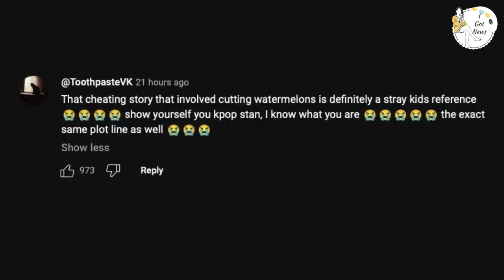American YouTuber Unknowingly Mentions Stray Kids—And STAYs Are Shook! 😱📱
In a surprising turn of events, a popular American YouTuber accidentally mentioned Stray Kids during one of their recent videos—without even realizing it! 😲🎥 Fans of the group, known as STAYs, quickly caught onto the moment, sparking a wave of excitement and reactions online. 😱💬
In this video, we’ll break down the hilarious moment when Stray Kids got an unexpected shout-out, how STAYs reacted, and the funny aftermath as the YouTuber remained unaware of their reference to the K-pop superstars. 🔥🎥 Was it just a coincidence, or are Stray Kids simply that unforgettable?
Join us as we explore the fan frenzy and dive into how this unexpected mention became the talk of both YouTube and K-pop communities! 👀💥